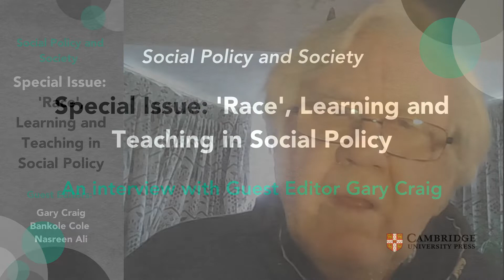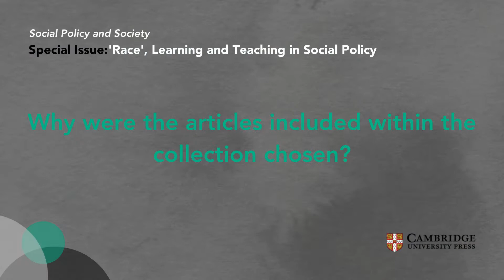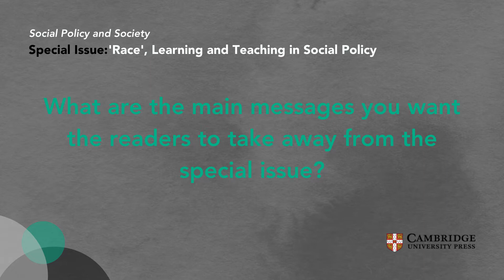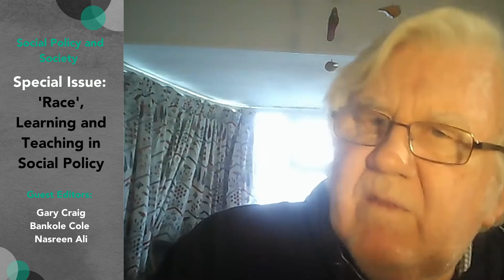SPS Special Issue: 'Race', Learning and Teaching in Social Policy - An Interview with Gary Craig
Guest editor Gary Craig introduces the latest Special Issue from Social Policy and Society: 'Race', Learning and Teaching in Social Policy in Higher Education.

The eight articles and three case studies featured within the Special Issue explore the role and absence of ‘race’ within social policy teaching in higher education. Accompanied by an introduction from the guest-editors and some useful sources, the research includes work from across social policy teaching in the UK, the US, Hungary and New Zealand/Aotearoa, covering topics such as BAME participation in higher education and current institutional biases, as well as suggestions for and examples of decolonising the curriculum and tackling biases within the university setting.

Introduction 0:00 - 0:40
What promted the creation of the special issue? 0:41 - 2:01
Why were the articles included within the collection chosen? 2:02 - 4:07
What are the main messages for readers to take from the special issue? 4:08 - 7:23
Suggestions for furture consideration of race in social policy teaching 7:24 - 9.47

Read the full collection on Cambridge Core now, free to access until 15th May 2022